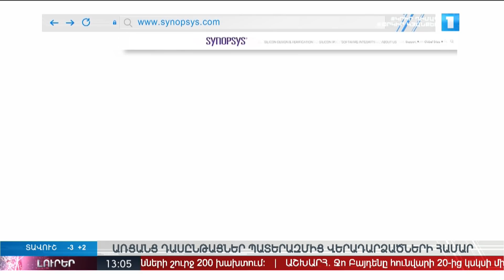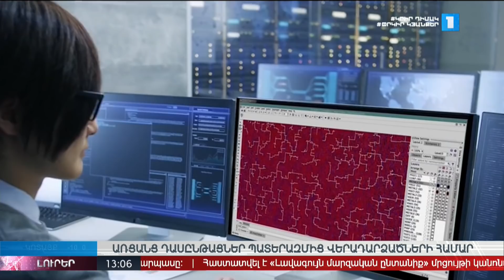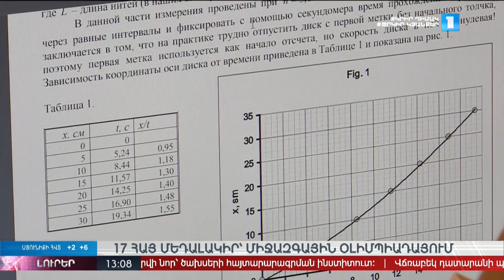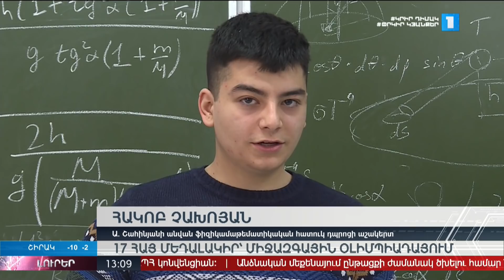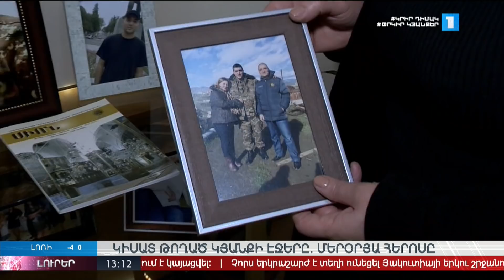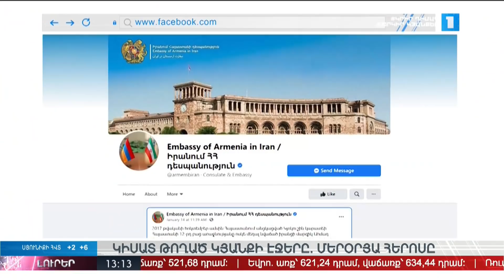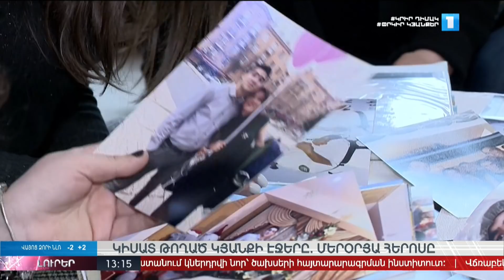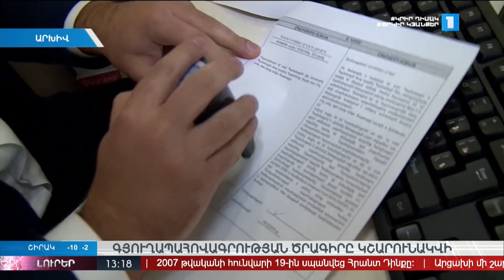Լուրեր 13։00 | 19.01.2021